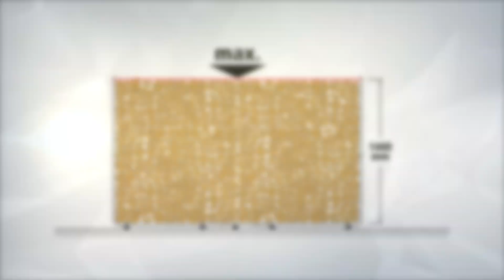Sistem de depozitare reglabil XXL pentru lemnul pentru foc | wolfcraft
Prin structura sa modulară, sistemul de depozitare XXL de la wolfcraft se adaptează pe înălțime și lățime la spațiul disponibil de pe terasă sau balcon. Astfel, puteți utiliza optim spațiul disponibil. Sistemul de depozitare și uscare a lemnului pentru foc se asamblează rapid fără a avea nevoie de unelte. Cele patru module de câte 42,5 mm pot fi poziţionate în funcţie de necesităţi. Astfel, puteţi să utilizaţi optim chiar şi zonele de cornişă pentru depozitarea lemnului pentru foc. Sistemul de depozitare este foarte practic având o capacitate de stocare de cca 1,6 m³ de lemn pentru foc cu lungimea de 25–50 cm. Cinci suporturi din plastic rezistent la intemperii asigură stabilitatea şi ventilarea optimă a lemnului pentru foc fără a fi afectate de umezeală sau frig. Este soluţia ideală pentru depozitarea lemnului pentru foc într-un spaţiu foarte restrâns.

Principalele caracteristici ale sistem de depozitare pentru LemnDeFoc wolfcraft
⭐  adecvat pentru lemnul de foc de toate lungimile între 25-50 cm - pentru diversitate şi flexibilitate
⭐ concept modular cu patru elemente extensibile având lungimea de până la 42,5 mm pentru adaptarea perfectă și flexibilă la spaţiul disponibil
⭐ eficienţă maximă – poate fi încărcat cu 1,6 m³ de lemn
⭐ sistem de asamblare prin inserare pentru montarea şi demontarea fără unelte - economisiți timp şi vă menajați nervii
⭐ cinci distanţiere din plastic rezistent la intemperii asigură ventilarea optimă a lemnului de jos model din oţel inoxidabil şi plastic pentru utilizarea durabilă în exterior